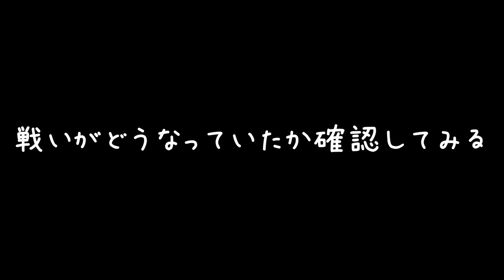【TABS】 #３５ 子供が考える最強の陣形じゃん【夫婦実況】【Totally Accurate Battle Simulator】【実況】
あらゆる手を使ってクリアするのが大人のやり方だ。

しろひつじとぽむこはゲーム好きの夫婦です。夫婦実況、ソロ実況動画を投稿していきます。よろしければ観てください。

■動画投稿頻度
・週1～2回程度
■配信
・子供がいますので子供の状況次第でできるときにやってます

SUZURIで衣類を販売しています！